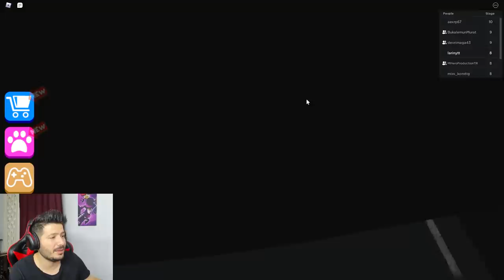ÇİRKİN ÖĞRETMEN OYUNU - Roblox ESCAPE SCARY OBBY